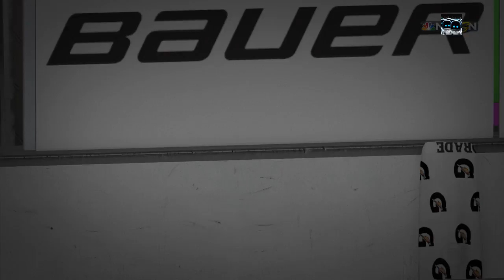Chemistry on 1trillion